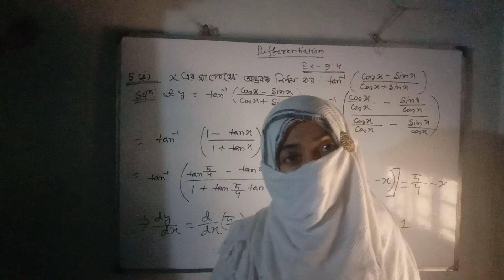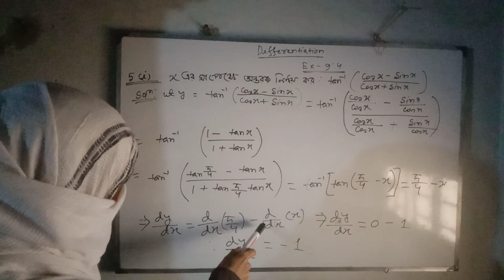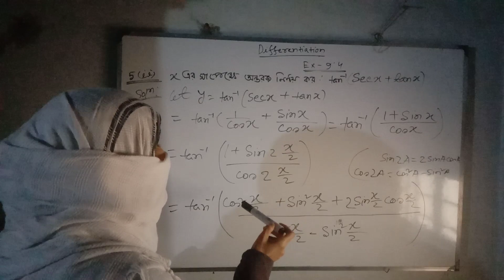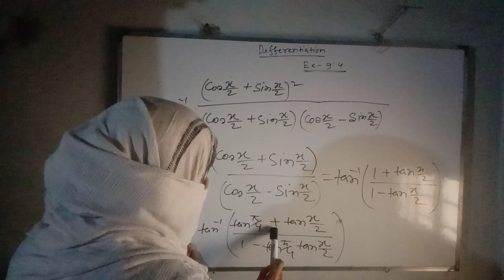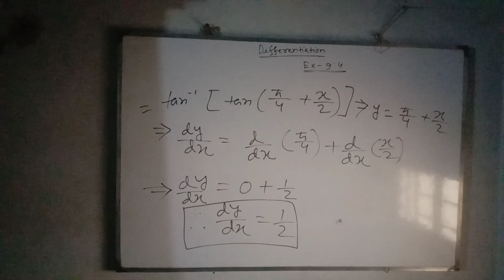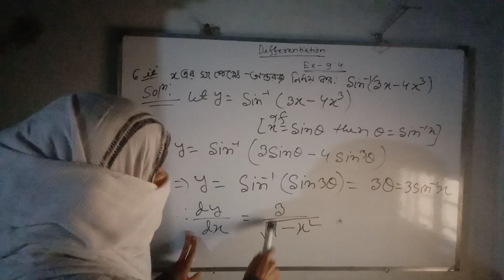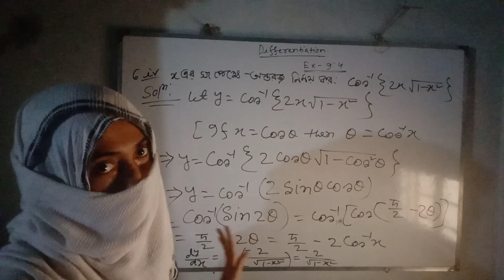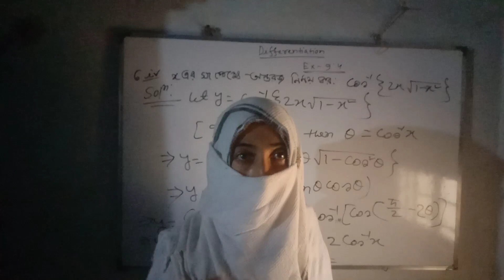Hsc math solution of differentiation. Class 11th math solution of differentiation.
Math solution of differentiation. Hsc math solution of differentiation. Ex -9.4
question no:1(i),(ii),(iii), (iv)
Math solution of differentiation. Hsc math solution of differentiation.
Differentiation solution. ডিফারেনসিয়েশন সলিউশন। Hsc math solution of differentiation. lecture by Arifa khatoon.
Hsc math solution of differentiation.Chapter-9.3,Class-11 math solution of differentiation. ডিফারেনসিয়েশন সমাধান। এইচএসসি উচ্চতর গণিত প্রথম পত্র ডিফারেনসিয়েশন সমাধান। ম্যাট্রিক্স সমাধান। উচ্চতর গণিত প্রথম পত্র ম্যাট্রিক্স সমাধান। Lecture by Arifa khatoon.
Rules of Limit and continuity.
Rules of Derivative of Functions.
Rules of Differentiation.
Rules of derivative and functions.

Arifa khatoon

Arifa khatoon